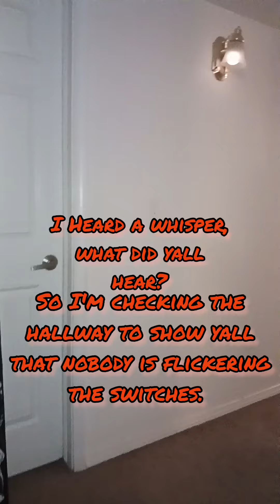Spirits letting themselves be known (dog growling) (orbs) (flashing lights)